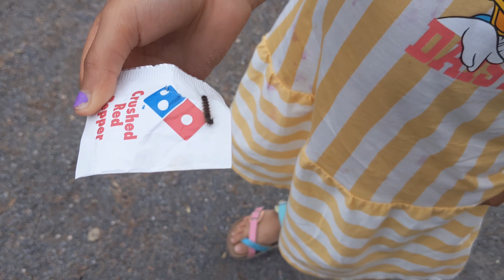A Caterpillar before 🦋